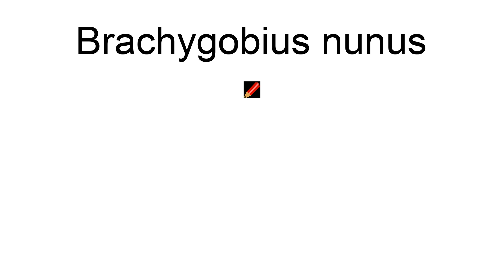Brachygobius Nunus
Brachygobius nunus, the Golden banded goby, is a species of bumblebee goby, a small genus of gobies that takes its common name from their round bodies, big heads, and their overall yellow to golden coloration interrupted by four brown to black vertical stripes reminiscent of the striped pattern of a bumblebee.  They have also been figuratively described as "buzzing" from one surface to another inside the aquarium.  Like other members of its genus, it is popular as an aquarium fish.